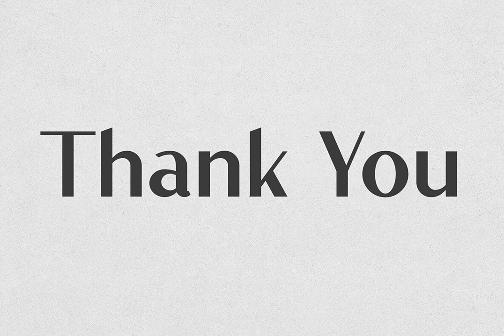Ludic Font Download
Download Ludic Font

In the ever-evolving sphere of typography and design, the Ludic Font emerges as a paragon of sophisticated minimalism. Designed by the esteemed VP Creative Shop, Ludic is a sans serif masterpiece, effortlessly marrying vintage charm with contemporary elegance. This versatile font is more than just a typeface; it is an ode to the art of lettering, promising to elevate any project from the mundane to the extraordinary.

Adorn your headers with its robust, bold lines, or infuse your branding with a touch of retro chic. Ideal for magazines, monograms, and logo designs, Ludic offers unparalleled legibility and style, ensuring that your text not only communicates but captivates. The precision of its curves and the symmetry of its structure make it a quintessential tool for creatives and designers who seek both aesthetic beauty and functional clarity.

Explore the timeless allure of Ludic—where vintage meets modernity, and simplicity finds its muse in sophistication.

Elevate your design repertoire with Ludic, and let your text tell a story of elegance and ingenuity.